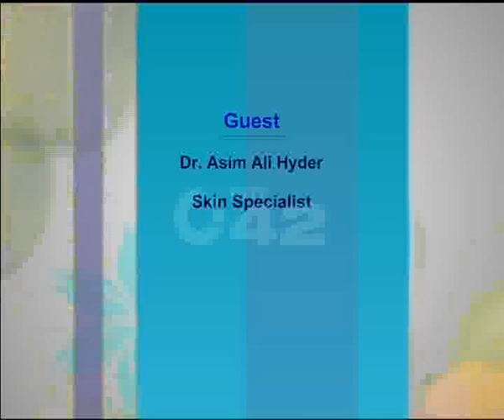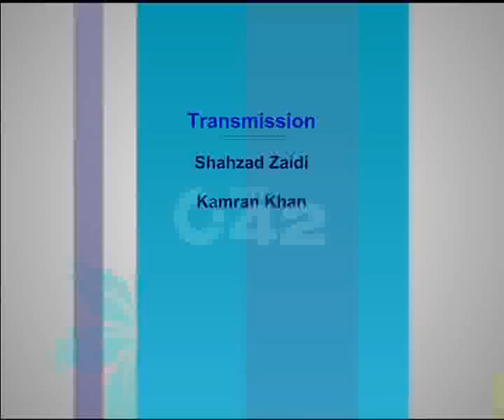Art Of Fitness Ep 100 PART 03 City42